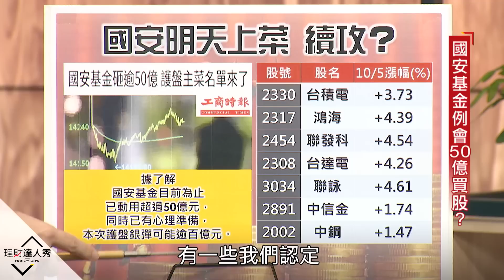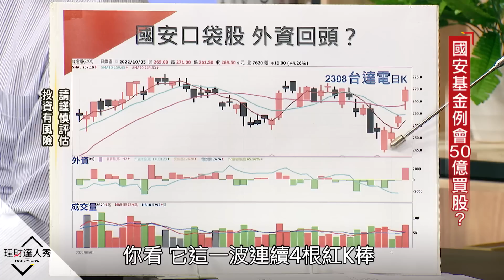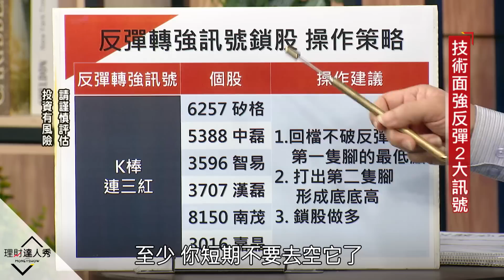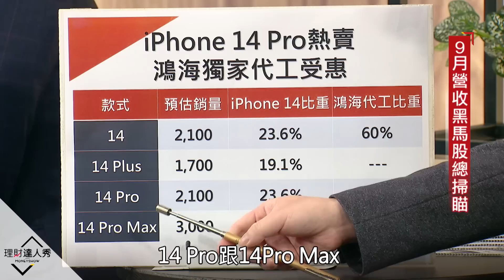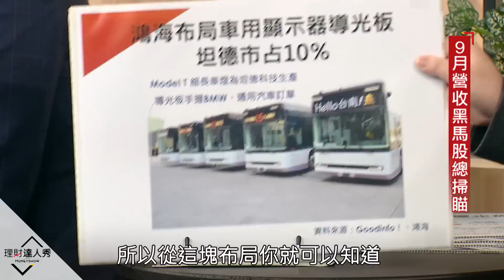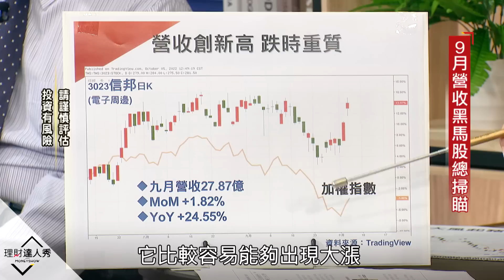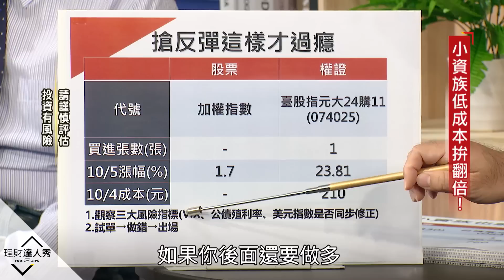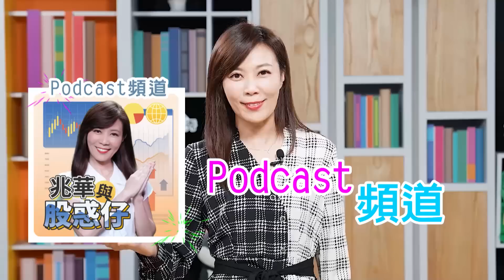【理財達人秀】國安基金買股 大摩打暗號？鴻海超狂營收 下匹黑馬是？資金快見底 權證拼逆轉勝？｜李兆華、朱家泓、張林忠、阿格力《理財達人秀》2022.10.05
在小賈身編：選舉行情啟動？

(00:00)國安動百億買股？明天開獎 大摩升評第一槍 外資回頭？
(03:32)國安上主菜 外資領先卡位！大摩5理由升評 回頭買誰？
(20:25)鴻海超狂9月營收 只是前菜？神秘動能拆解 不是靠iPhone？
(37:23)小資族子彈快見底！還能逆轉 千元認購權證 2天能翻倍？

警語【權證為高槓桿投資商品，有機會在短期間獲得極高報酬或蒙受權利金的損失，購買前請先了解相關風險及詳閱公開說明書。】